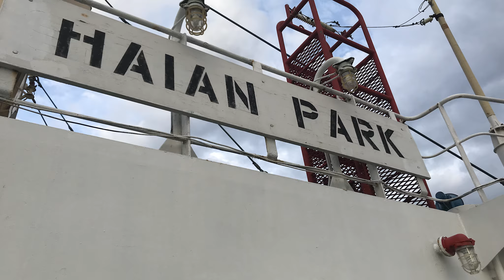tàu container và tàu hàng trên biển | DINHJ VN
TÀU CONTAINER HÀNH TRÌNH RỜI CẢNG HỒ CHÍ MINH | DINHJ VN

Tàu container khổng lồ hành trình trên luồng lòng tàu sông sài gòn Việt Nam | DINHJ VN

TÀU VÀO CẢNG ĐÀ NẴNG 8 TIẾNG VÀ 3 VIỆC ANH EM THUYỀN VIÊN NÊN LÀM - CUỘC SỐNG TRÊN BIỂN